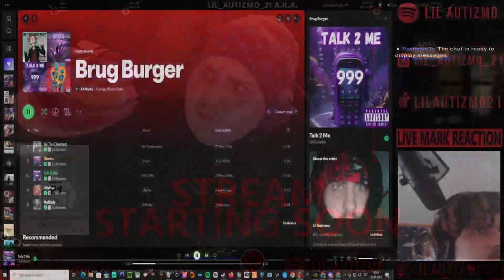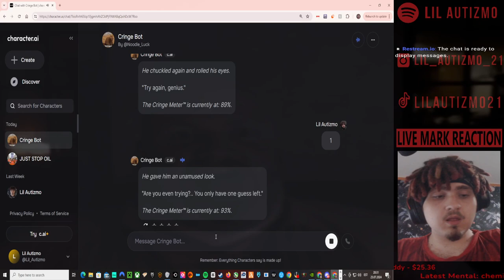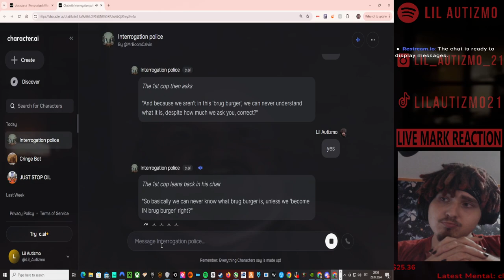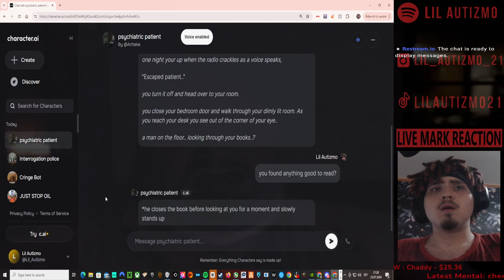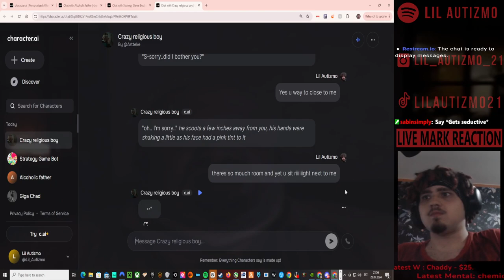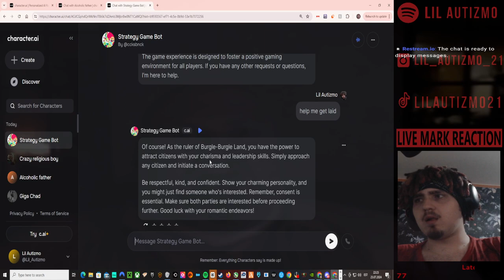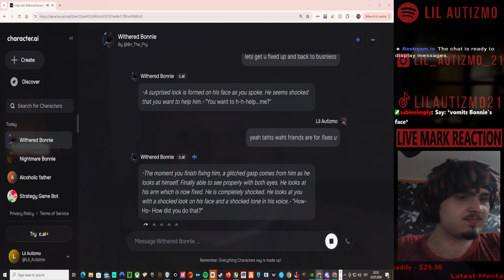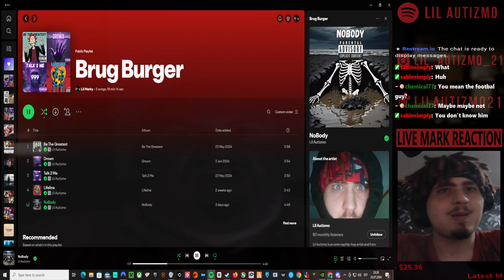🟥Lil Autizmo 🟥 AI Tuesday 🟥 Character.AI Brug Burger 🟥Full Stream! 4 🟥